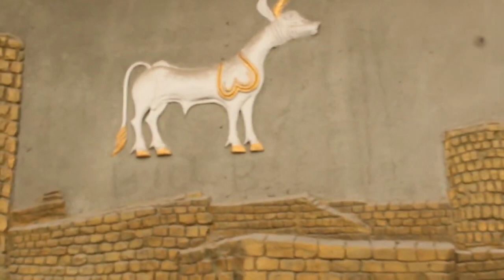Marjaae by Atif Aslam ft. waheedshaikh and thehasnain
Tiktok id waheedshaikh99
instagram waheedshaikhofficial
facebook  waheed ahmed shykh,❤